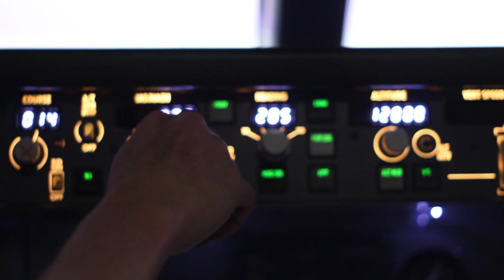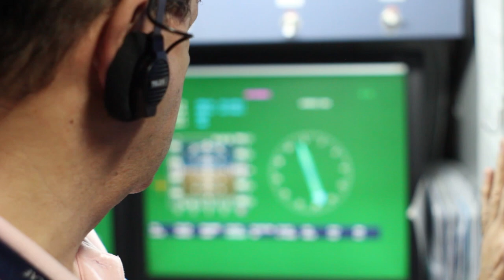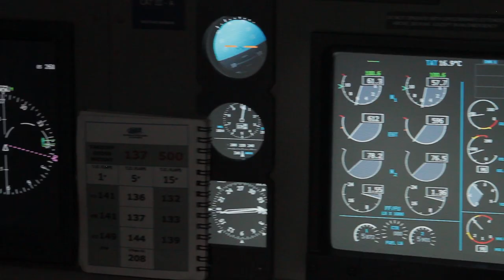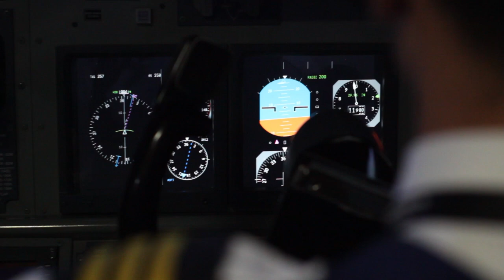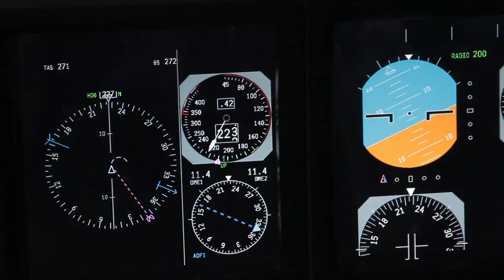Academia Antioqueña de Aviación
Visitamos la acedemia antioqueña de aviación, un lugar donde se entrenan los futuros pilotos y las futuras asistentes de vuelo, quienes hacen que estar en el aire sea lo más tranquilo del mundo.

Allí conocimos su cabina de simulación, donde se ponen a prueba las destrezas de los estudiantes y se les ofrecen distintas dificultades para llegar a ser pilotos de avión.